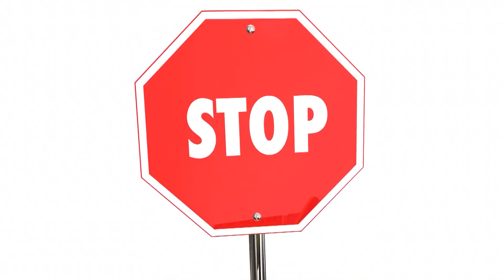After Hours with TC Restani Podcast: Jason, Cheeseballs & 2 Chucks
On this episode it's FRIDAY THE 13th. We chat about our favorite Jason kills (all but Ricky who has never seen one movie) GASP!!! Quincy's cheeseballs & The mysterious 2 Chucks from Happy Days. All that and more on this episode of After Hours.

Follow the Cast:
@AfterHoursTC on Twitter
@BittmanRicky on Twitter
@MilkandCashews on Twitter
@southbostonjeff1971 on IG
@AfterHoursAbby on Twitter
@CardiacDrop (CJ) on Twitter
@TheRundownCJ (CJ) on Twitter